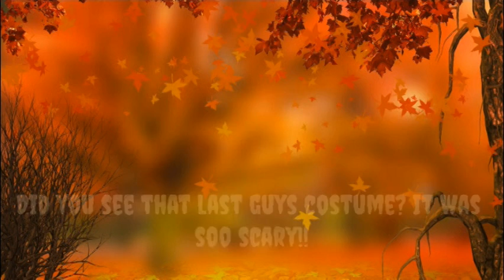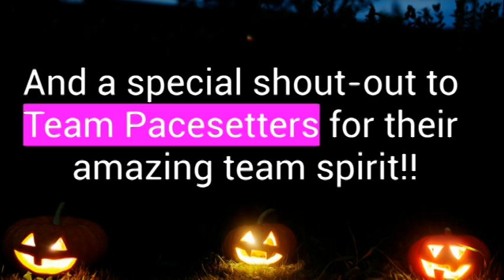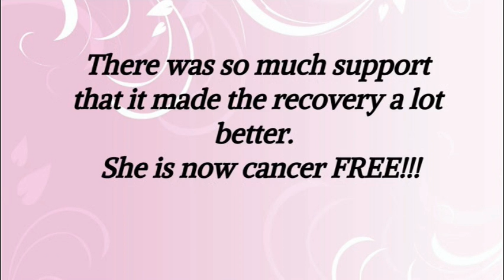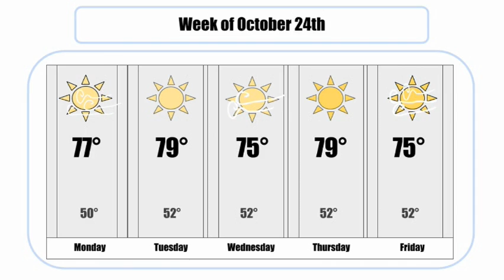MMTV 10 - 24